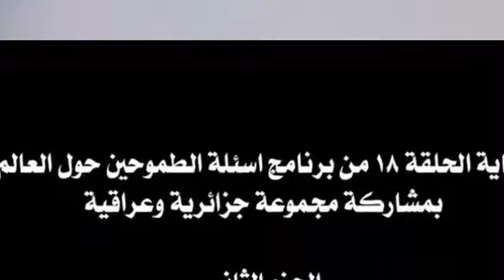الحلقة 18 برنامج اسئلة الطموحين بمشاركة مجموعة جزائرية وعراقية ج 2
بمشاركة مجموعة الكوتش مراد مفتاح من الجزائر، ومجموعة الاستاذ فراس من بغداد

للتسجيل والمشاركة مع فريق كمال مرزوق الدوسري يرجى الضغط على الرابط التالي:
لمزيد من المعلومات والاستفسار يرجى الاتصال المباشر على الرقم :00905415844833